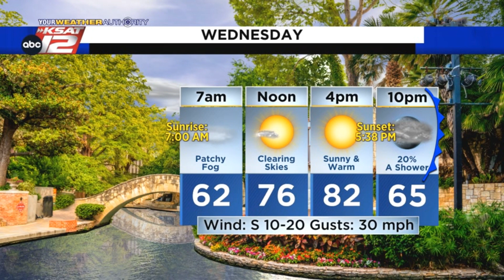Sarah's Tuesday Evening Update: November 16, 2021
Ditto weather tomorrow before a noticeable cold front arrives at midnight. Then, windy and much cooler. Meteorologist Sarah Spivey has the latest...